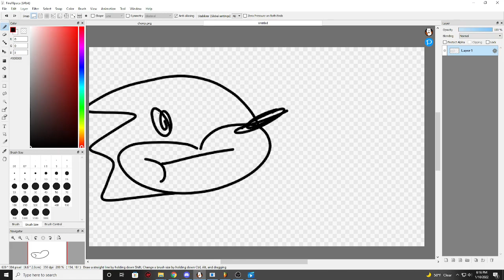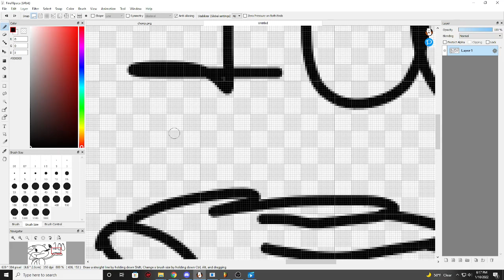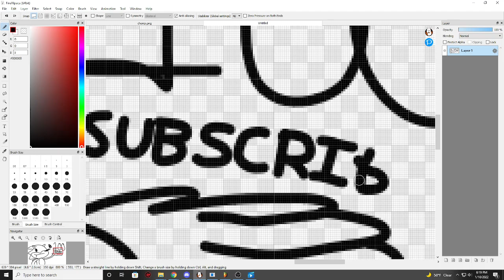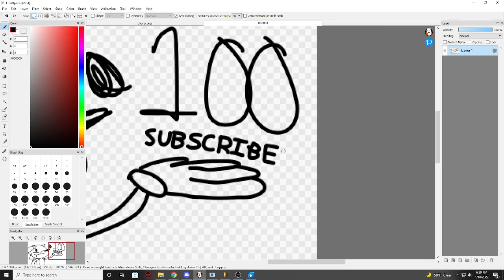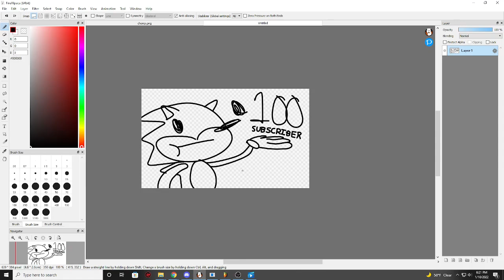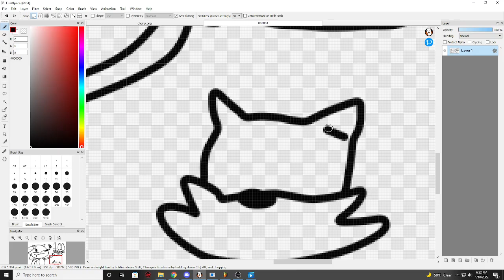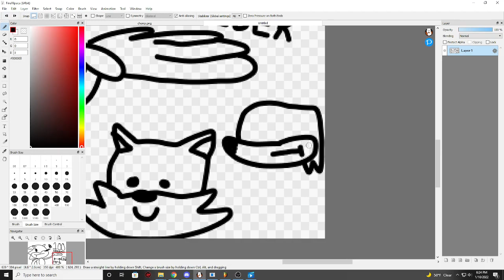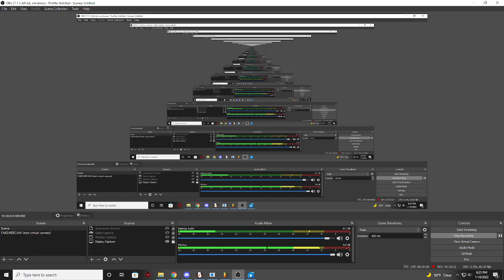(WARNING: SWEARING)THE ONE HUNDRED SUBSCRIBER SPECIAL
dats a big numbah